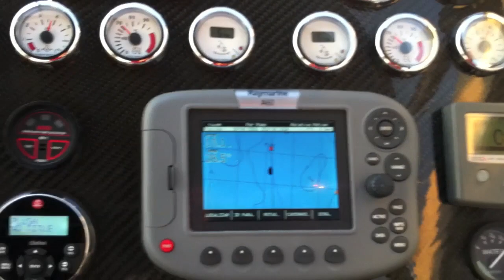Armada Kiaroa pelo Guaíba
Navegando pelo Rio Guaíba/RS Tranqüilidade em uma Armada Cabrio 300M